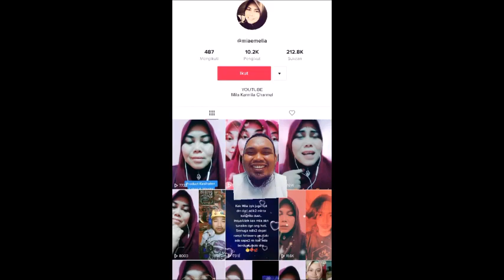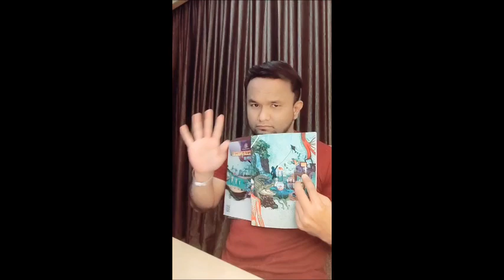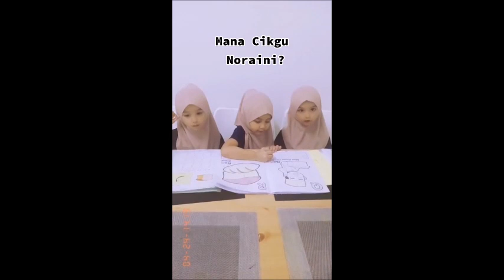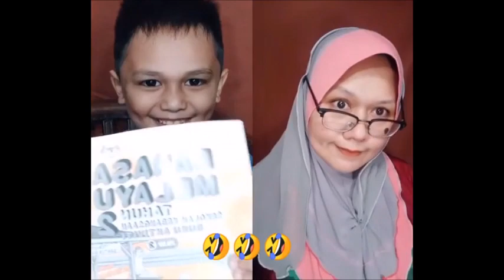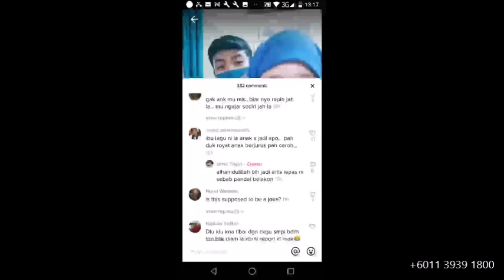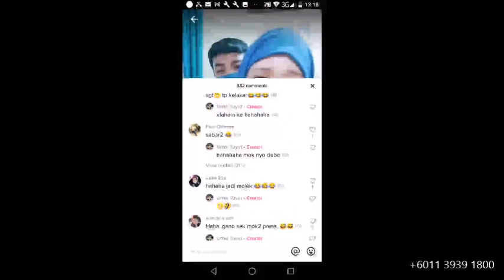Cikgu Noraini viral 2021